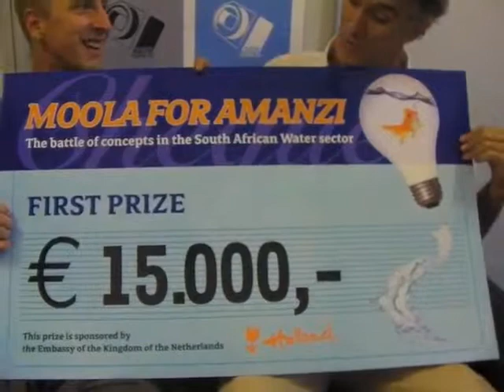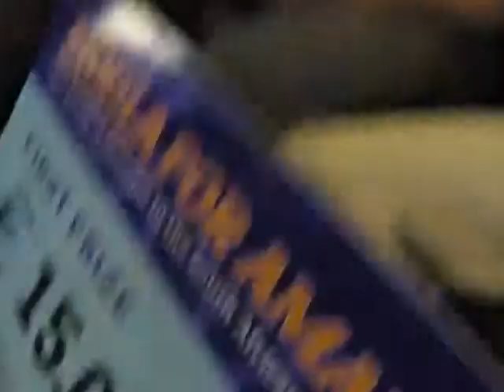Mark Wells and David Oldfield win Moola for Amanzi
Mark Wells and David Oldfield from People's Power Africa talk about their winning idea in the Moola For Amanzi competition, a Dutch-backed competition to fund entrepreneur seeking to tackle South African water and sanitation-related issues. Interviewed by Mark Charmer of Akvo.org at the Cape Town WaterCube. Monday 21 March 2011. (Mar 21, 2011)